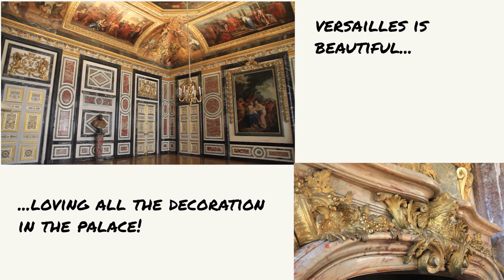Walks near Paris: VERSAILLES palace and gardens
Last weekend we decided to go to the Versailles palace and gardens. Besides being a UNESCO World Heritage Site, Versailles is simply a great place to walk around: the palace is magnificent, and the gardens and fountains are lovely!

Also, it was a first day when the palace was open after the lockdown - and for better or for worse there were relatively few people around.

Let's go!

{{PD-US}}  File:View of Pont Neuf in Paris (detail with the Louvre Palace) by Jean Petit - Louvre 1660s.jpg

Palace of Versailles, the building's evolution. This image has been created during "DensityDesign Integrated Course Final Synthesis Studio" at Polytechnic University of Milan, organized by DensityDesign Research Lab in 2016. Image is released under CC-BY-SA licence. Attribution goes to "Eyleen Camargo, DensityDesign Research Lab".

800px-Vue_aérienne_du_domaine_de_Versailles_par_ToucanWings_-_Creative_Commons_By_Sa_3.0_-_083

{{PD-US}} File:P438 FASHIONABLE PROMENADE IN PARIS IN THE TIME OF LOUIS XVI. FROM AN ENGRAVING OF THAT PERIOD.jpg